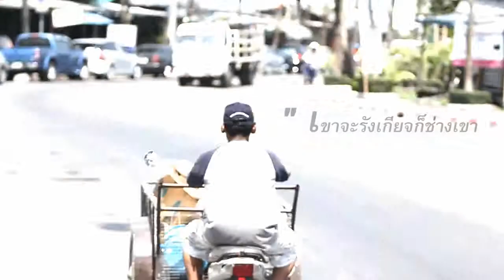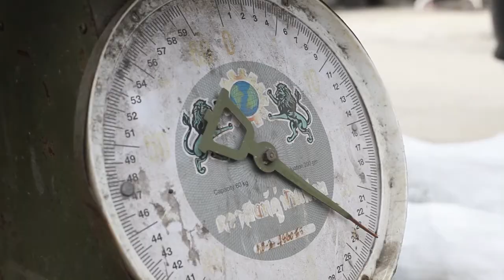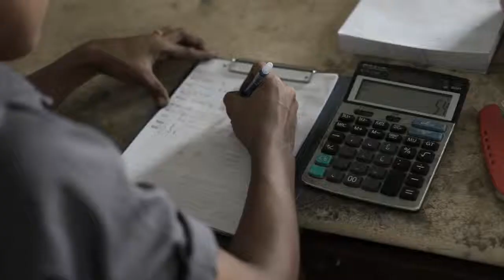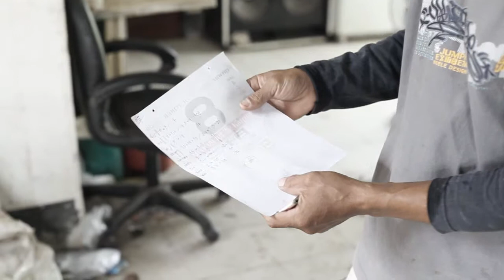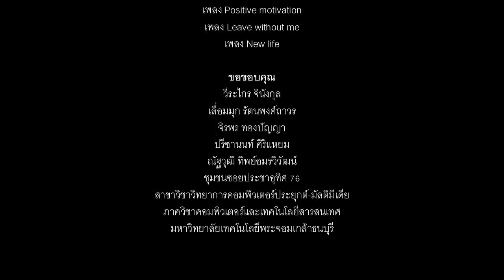CMM KMUTT-สารคดีชุมชนเรื่องวิถีชีวิตคนบนกองขยะ (2012)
นางสาวบุญฑริกา ตั้งอุดมสิริ
นางสาวภพพิตรา จันทิมา
นายอัฐพล หน่อเมืองคำ

ที่ปรึกษา ผศ. ดร. อลิสา ทรงศรีวิทยา